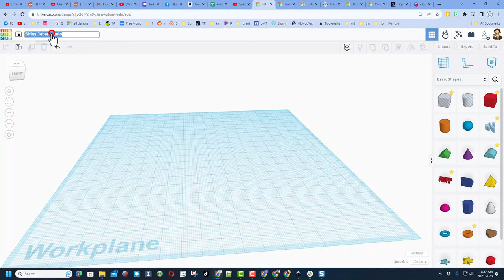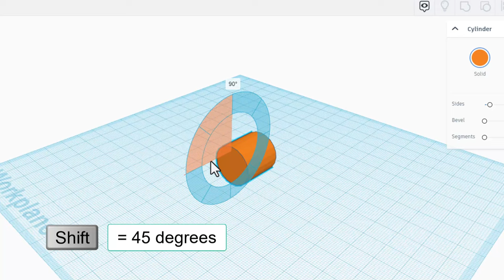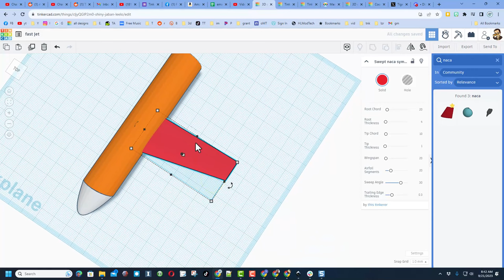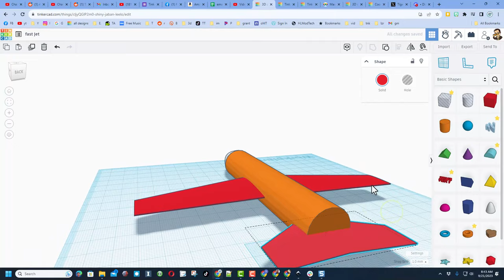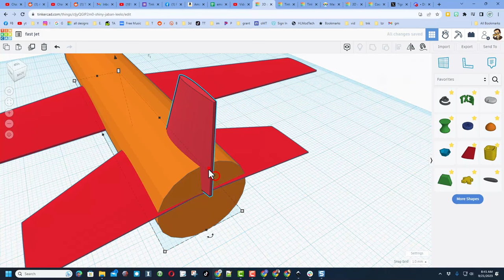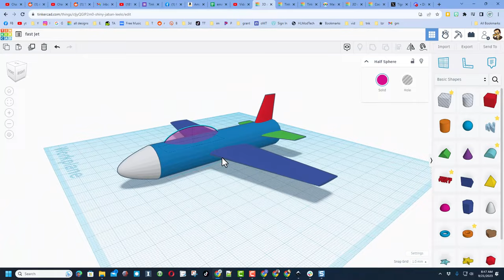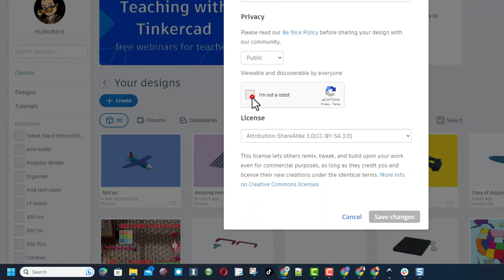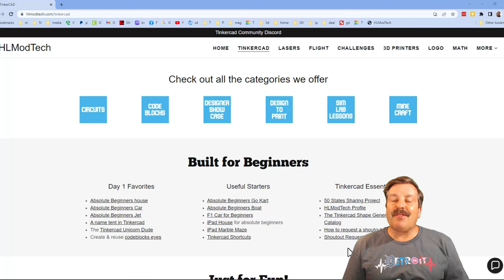Make a FUN Tinkercad Jet & Master the NEW Rotation Tool in minutes!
Make a FUN Tinkercad Jet & Master the NEW Rotation Tool.

This Is an Absolute Beginner Tinkercad Jet with Chapters and shortcuts to help learners achieve success on day 1! Have a glorious day and keep Tinkering!

Chapters:
0:00 - Intro
00:18 - Name your project
00:37 - New Rotation tool
01:06 - Make the Fuselage
01:22 - Add the nose with cruising
02:00 - Swept NACA Wing
03:40 - Horizontal Stabelizer
04:18 - Vertical Stabilizer
05:09 - Painting
05:31 - Canopy
06:42 - Background and Workplane.
07:02 - Share with the world
07:46 - Wrap Up
08:34 - Outro